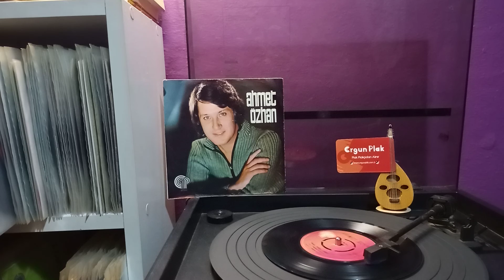Ahmet Özhan - Bak Yeşil Yeşil Plak (45'lik Plak)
Plak Çalma Listesi

Ahmet Özhan Bak Yeşil Yeşil 45'liği A Yüzü:

1. Ahmet Özhan - Bak Yeşil Yeşil Plak

Ahmet Özhan Bak Yeşil Yeşil 45'liği B Yüzü:

1. Ahmet Özhan - İçimde Kim Vardır Bir Bilebilsen Plak

Not: ergunplak.com.tr'den sipariş verdiğiniz plaklar 24 Saat içinde Kargoya Teslim Edilir...
"Plak, Plakçıdan Alınır..." Ergun Plak